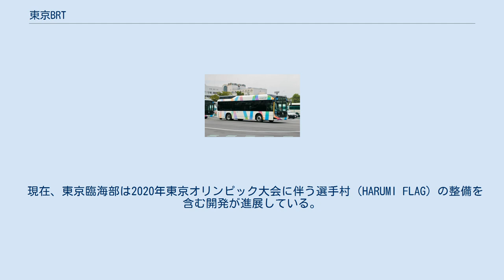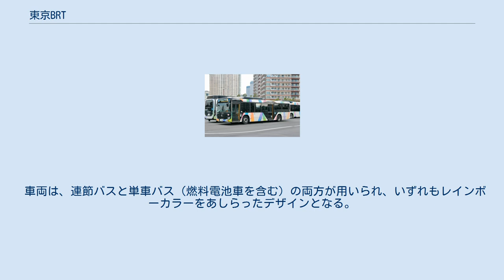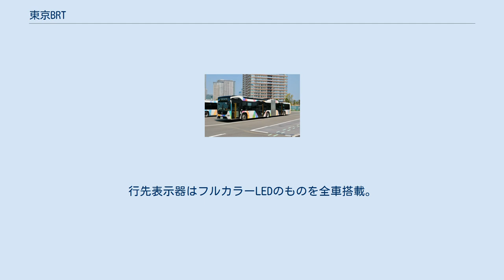東京BRT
日本のバス・ラピッド・トランジット
東京BRT（とうきょうビーアールティー）は、東京都心部と臨海部を結ぶ計画のバス路線。
運行は京成バスと同社が設立した新会社「東京BRT株式会社」が担う。
また、車庫は東京都江東区東雲にあり、京成バス奥戸営業所と東雲車庫を両社共に拠点として活用している。
 東京BRTの名称は、2018年(平成30年)8月から9月にかけて実施された公募により決定した。
また、車両などのデザインの決定にあたっても、3つの案が示され意見募集が行われた。
 現在、東京臨海部は2020年東京オリンピック大会に伴う選手村（HARUMI FLAG）の整備を含む開発が進展している。
一方で、勝どきや晴海周辺は東京都心部と至近の距離にありながら鉄道空白地域であり、公共交通機関の整備が望まれている。
路線の整備は、勝どき・晴海地域の開発、築地市場の移転と豊洲市場の開場、環状2号線の整備と一体で計画されており、東京都都市整備局が主導している。
 運行開始当初よりバス利用特典サービス（バス特）を実施していたが、グループの京成バスでの終了にあわせ、2021年4月25日をもってバスポイント・特典バスチケットの付与を終了した。
 2020年のオリンピック開催予定時期前後よりプレ運行を行い、2022年度から本格運行を行う。
将来的には、銀座・東京駅方面への乗り入れも検討されている。
 車両は、連節バスと単車バス（燃料電池車を含む）の両方が用いられ、いずれもレインボーカラーをあしらったデザインとなる。
行先表示器はフルカラーLEDのものを全車搭載。